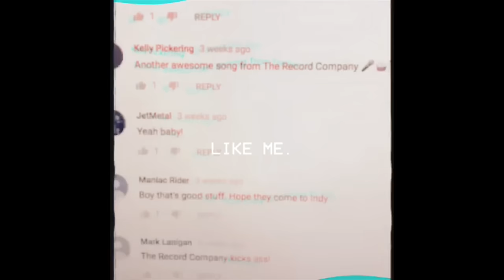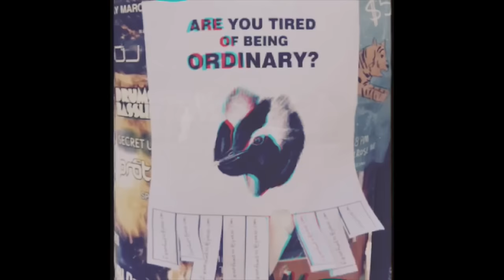The Record Company - Life To Fix (Official Music Video)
Music video by The Record Company performing Life To Fix.